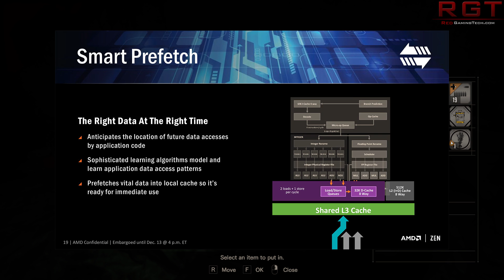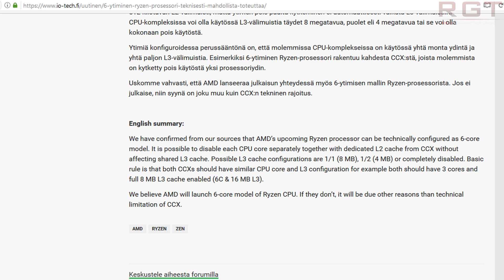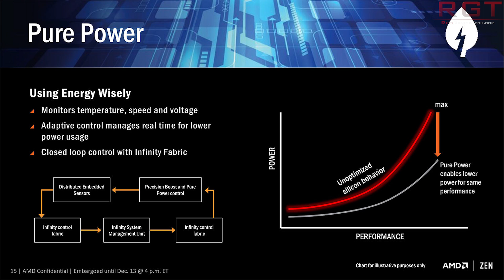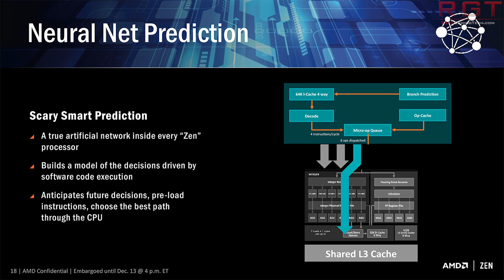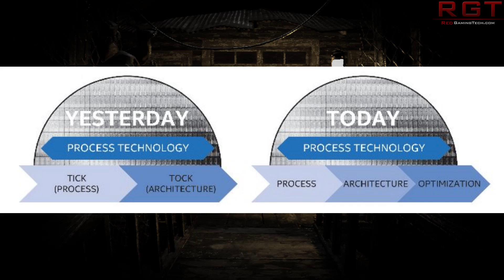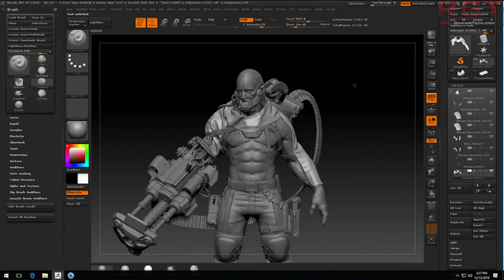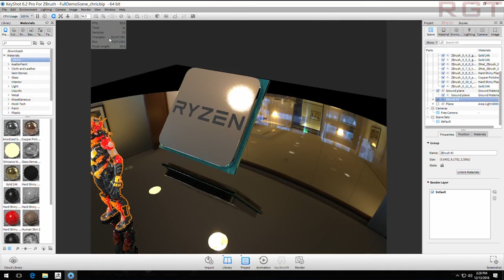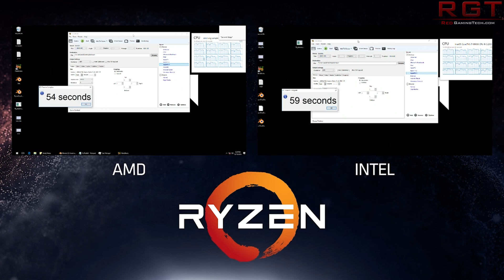Evidence Mounts For AMD 6 Core Ryzen | Intel Unconcerned Because Of CannonLake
More evidence emerges that AMD will indeed be offering a 6 core Ryzen processor, on top of the 8 and 4 core models. It would appear that Ryzen will indeed be okay to run with only 3 CPU's out of 4 in a CCX, where as this was rumored to not be the case.

Meanwhile, Intel have told analysts they are not worried about AMD's new chips, and will counter Ryzen with Kaby Lake in the short term, with Cannonlake and Coffee Lake in the later part of this year and next year to be sufficient.